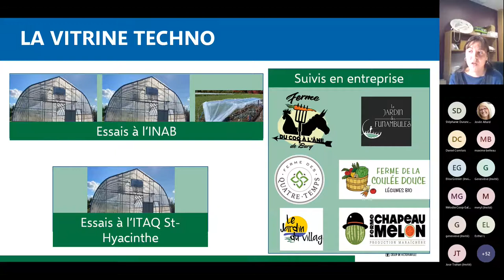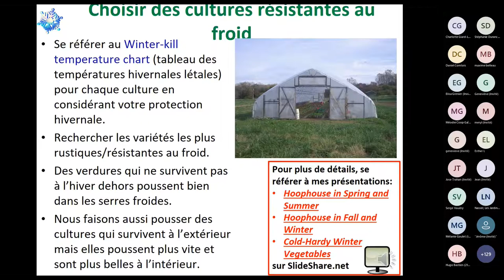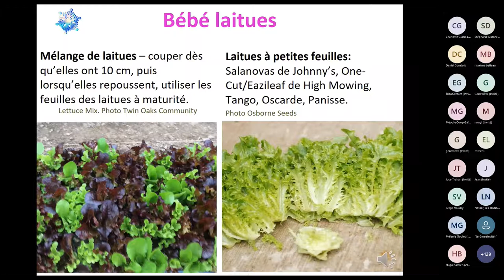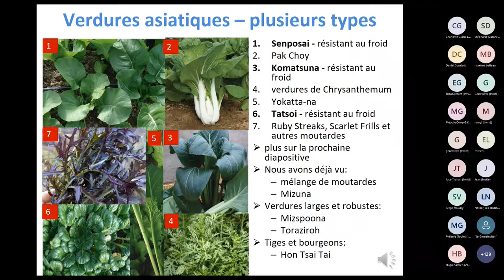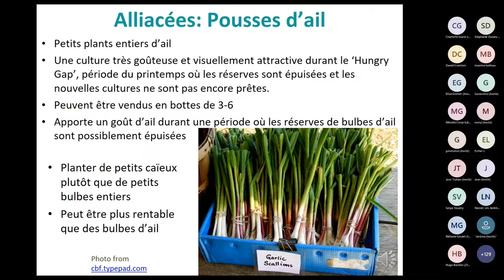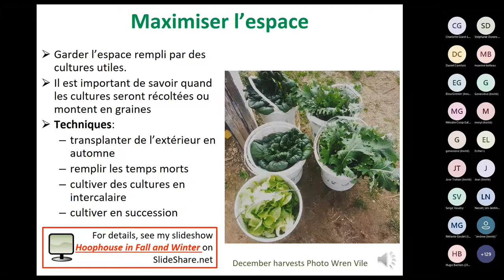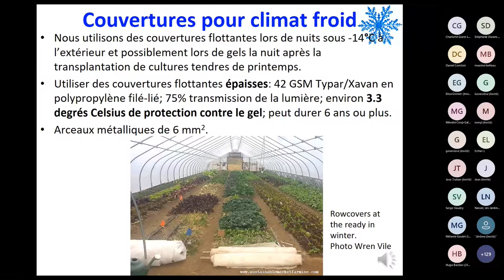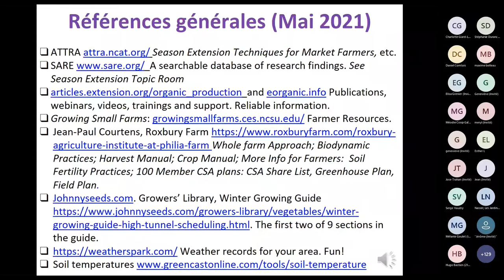Webinaire - La culture hivernale, les primeurs et le prolongement de la saison - Avec Pam Dawling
Dans le cadre de la vitrine technologique sur les cultures de climat frais sous abris*, le CETAB+ a organisé un webinaire sur la culture hivernale, les primeurs et le prolongement de la saison le 25 novembre 2011. Le webinaire se veut une introduction générale et technique sur les cultures de climat frais sous abris (cultures adaptées, calendrier de semis et planification, maladies et ravageurs).

La conférencière invitée est la productrice et auteure américaine Pam Dawling. Mme Dawling est fermière sur la ferme de Twin Oaks Farm en Virginie et cumule plus de quarante ans d’expérience agricole. Elle est aussi l’auteure de deux livres dont The year-round hoophouse.

La présentation fut donnée en anglais avec diaporama en français.

Ce projet est financé par l’entremise du programme Innov’Action agroalimentaire, en vertu du Patenariat canadien pour l’agriculture, entente conclue entre les gouvernements du Canada et du Québec.